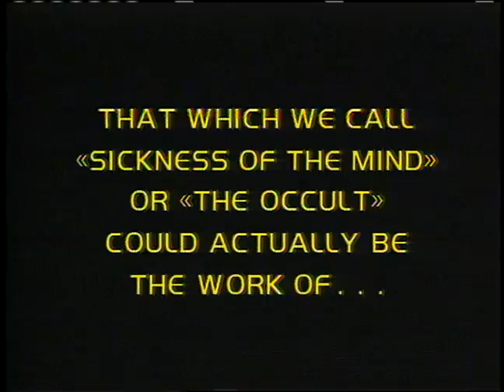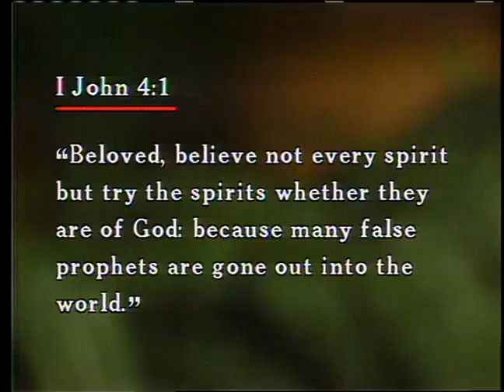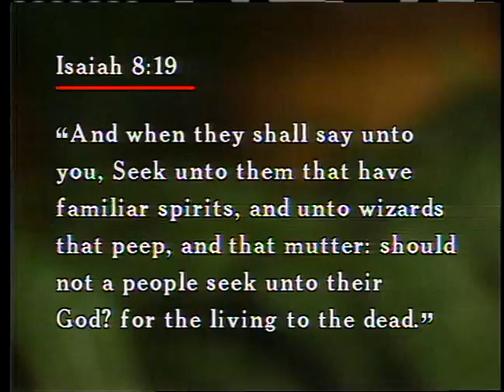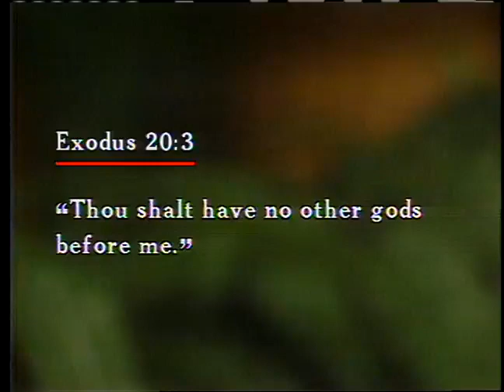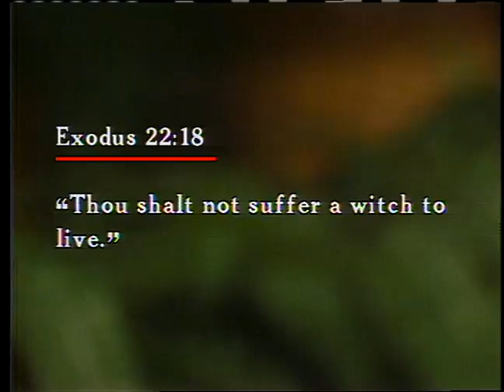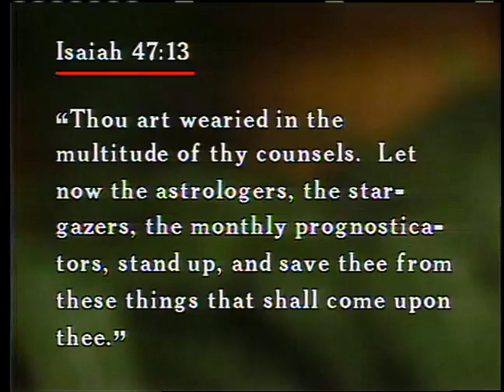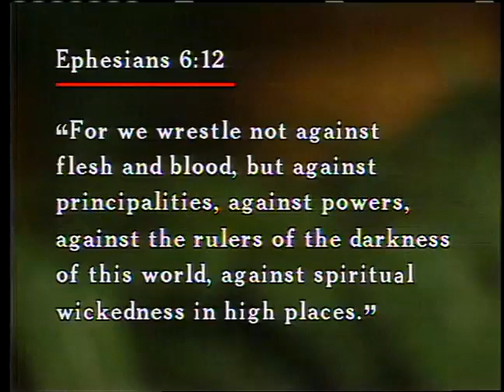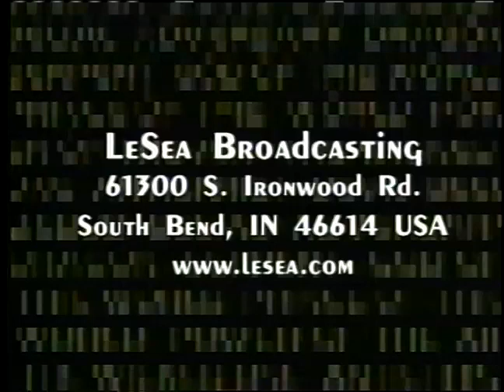Dr Lester Sumrall - Alien Entities - Part 11